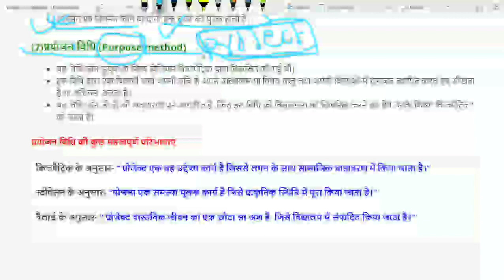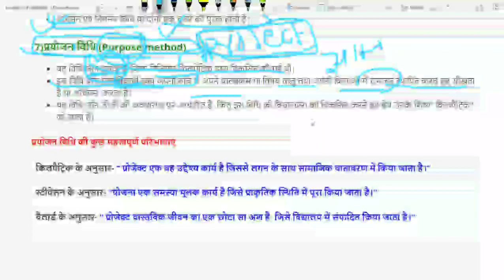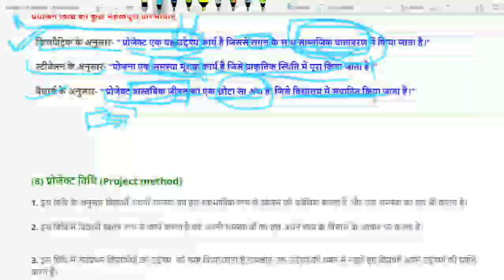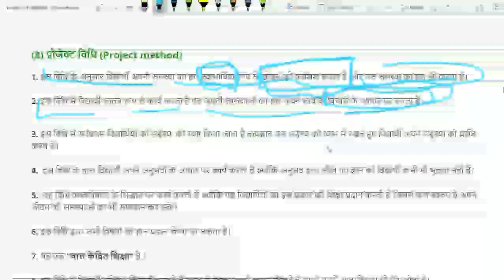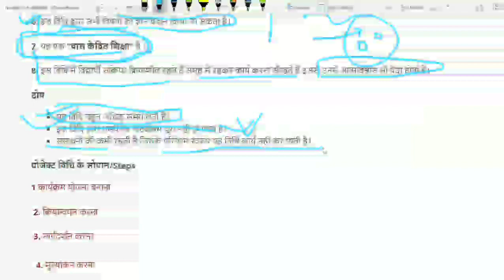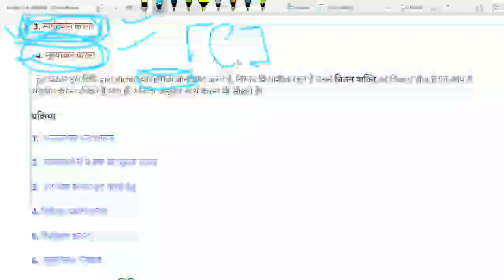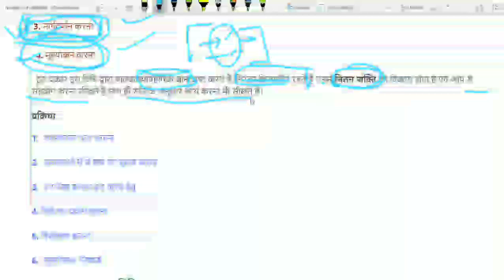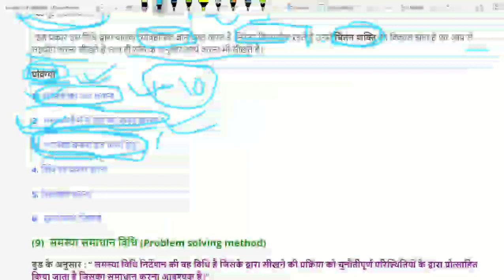प्रोजेक्ट मेथड प्रयोजन विधि की पूरी प्रक्रिया